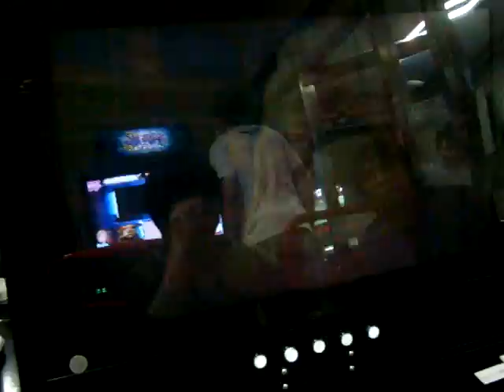SSF IV AE - makoto(BIGDANMUL) VS feilong(SAULABIS) / 2011.4.22 Seoul Chun-Ho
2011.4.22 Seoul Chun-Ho